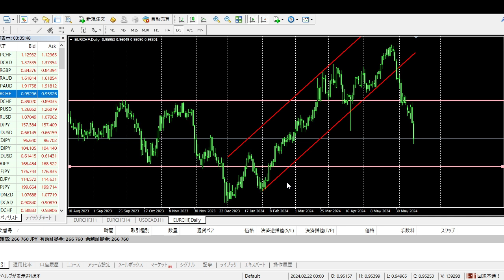危機一髪 FX破産を回避できた 不動産屋FXトレーダーの日々 2024年6月14日金曜日のトレード日記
約3か月間のマイナススワップからの生還。
ユーロスイス売りマーチンがフランス解散選挙でユーロ暴落で助かった

本動画は投資の助言、あるいは投資の勧誘等を行うものではありません。当メディアに掲載される情報は個人的見解に基づくものであり、為替・株の将来の見通しに関する見解が含まれている場合もありますが、その情報の完全性・正確性・有用性について保証するものではありません。
外国為替証拠金取引、商品及び株価指数先物取引、オプション取引などの保証金・証拠金設定のある投資についての最終決定は、国内国外共にご自身で判断されるようお願いします。